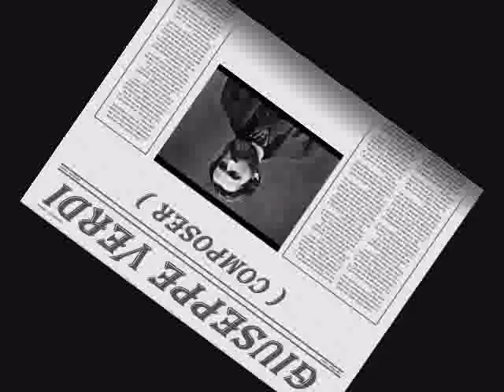Rolando Panerai - Gran Dio ( Ernani - Giuseppe Verdi )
Aria of Don Carlo / Later Charles V, Holy Roman Emperor
Silvano Frontalini,conductor
Orchestra Filarmonica di Bacau
Year - 1996